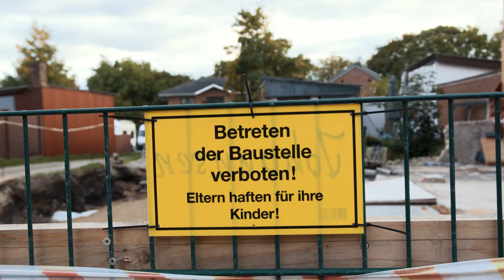Versicherungsmakler aus Husum 1. Ansprechpartner für Versicherungen und Finanzierungen: Heidemann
Kurzfassung meiner Tätigkeit als unabhängier Finanzexperte
- Volle Transparenz
- Genaue Analyse
- Langfristige Empfehlungen
- Spezielle Lösungsmöglichkeiten